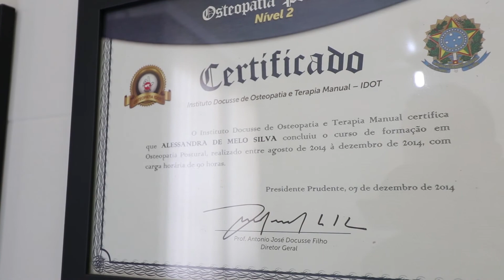NAC NÚCLEO DE ATIVIDADES CORPORAIS, RIO DE JANEIRO, EMPRESÁRIOS DE SUCESSO